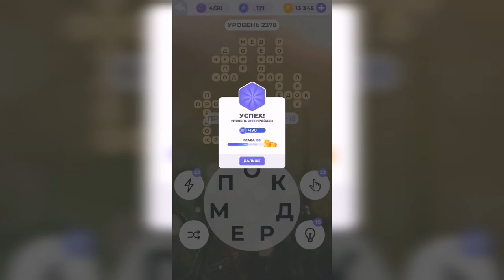Линия слова / Над горной рекой / Уровень 2378